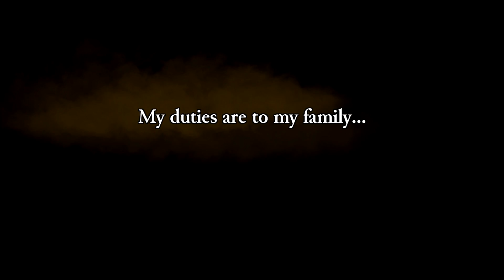Rogue Legacy - Let's Play Part 1 - Choose your Heir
We being our adventure deep into the Castle of Rogue Legacy!
What wonders shall we see inside it's walls.